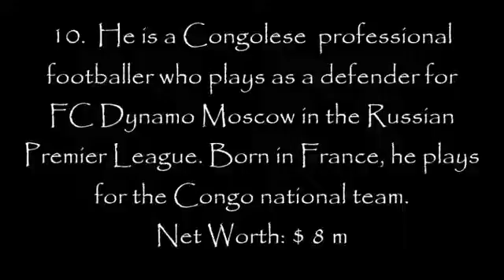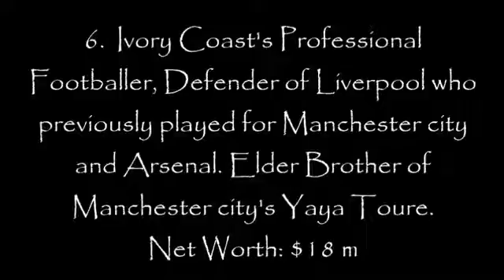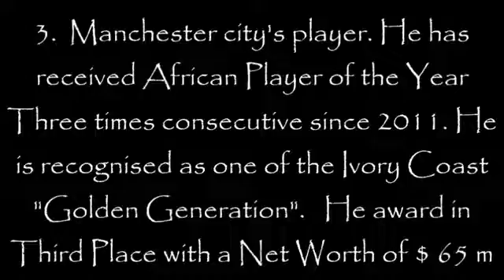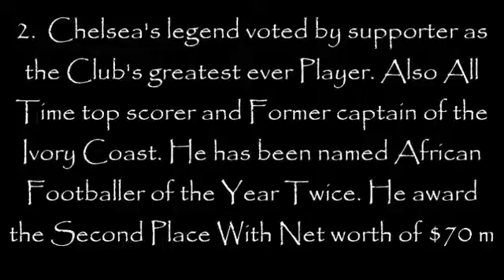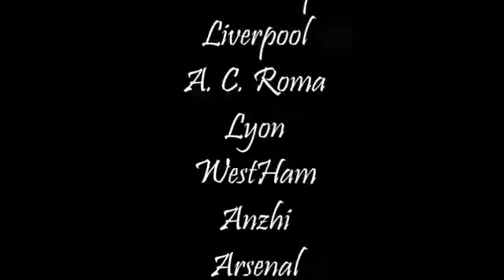Richest footballers in Africa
From all perspective